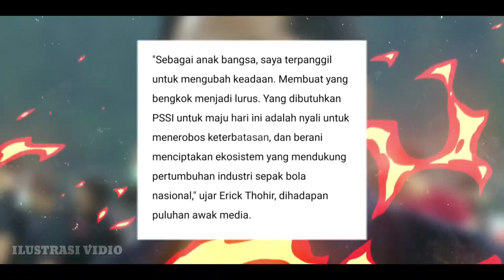ALHAMDULILLAH! DUA ORANG RESMI TERPILIH MENJADI KETUM DAN WAKETUM PSSI | SEPAK BOLA INDONESIA MAJU!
Inilah 2 Sosok Berpengalaman, Erick Thohir dan Ratu Tisha Ramaikan  Pemilihan Ketum dan Waketum PSSI

Erick Thohir dan Ratu Tisha Destria turut meramaikan bursa pemilihan Ketua Umum  dan Wakil Ketua Umum PSSI untuk periode. Keduanya juga sudah menyerahkan formulir pendaftaran pada Minggu (15/1/2023).

Erick Thohir mendaftar sebagai calon ketum PSSI. Sementara Ratu Tisha menjadi calon waketum.